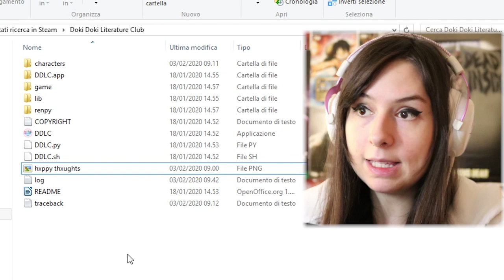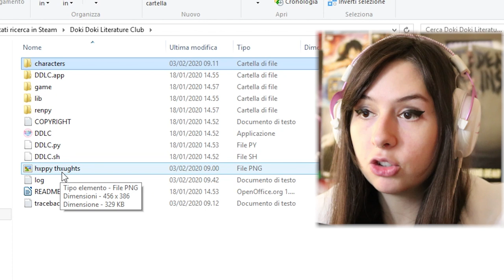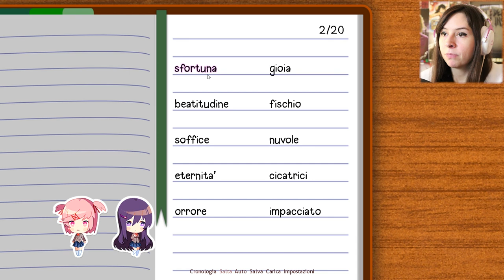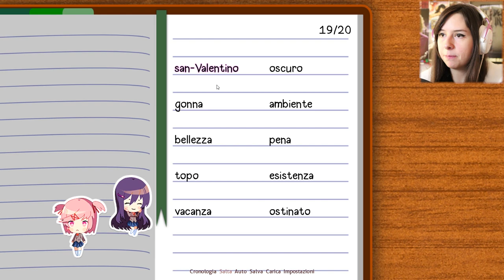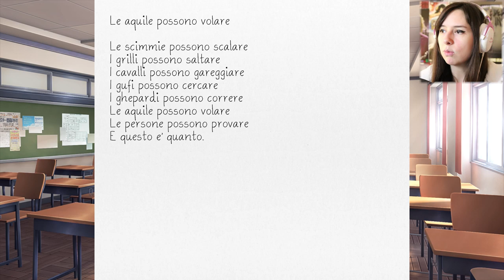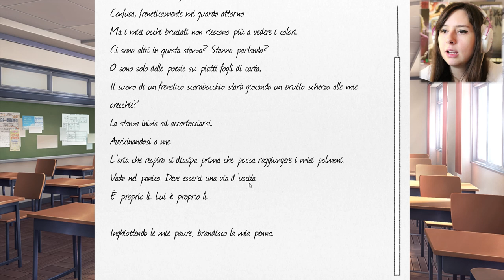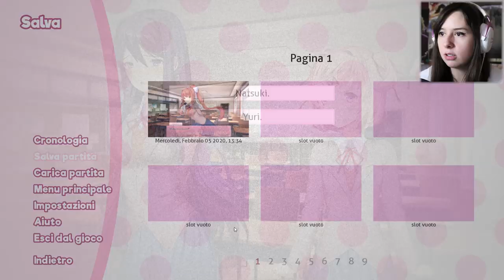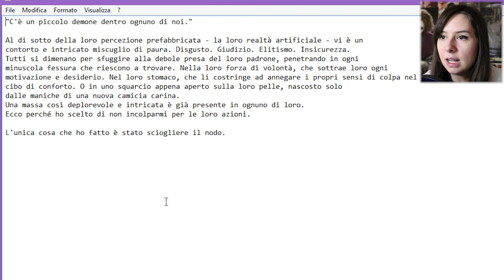TROPPA ANGOSCIA | DOKI DOKI: Literature Club! #6